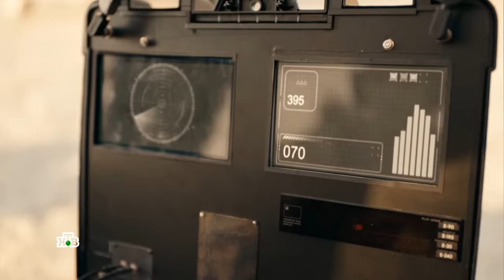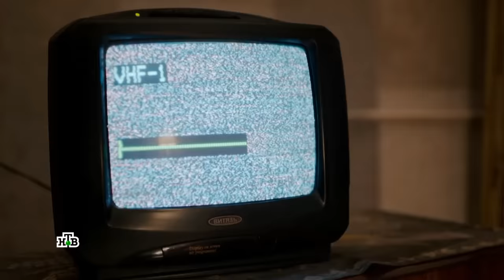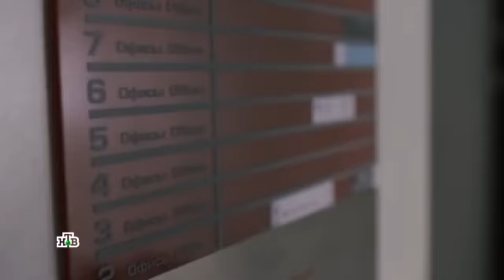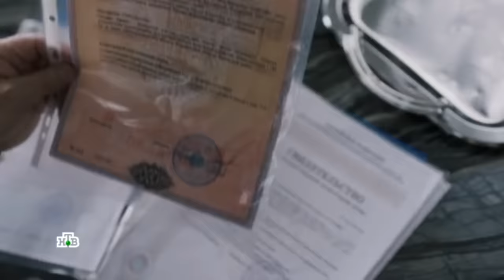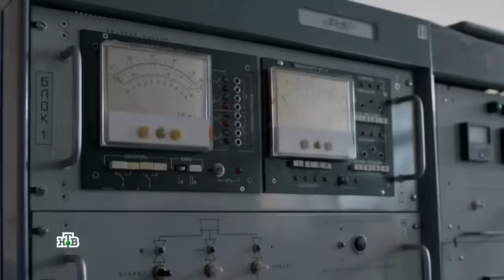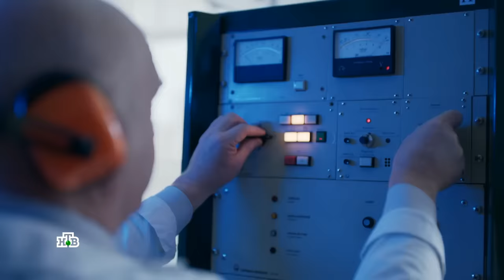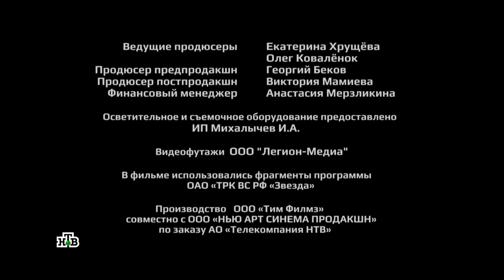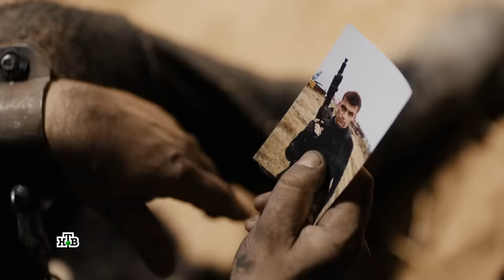Чёрный Пёс 2 сезон/сериал💥Все серии💥Боевик/Криминал💥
Фильм Чёрный Пёс 2/Сериал 2020

Боевик Криминал Военный💥💯💥

За годы своей службы опытный боец не единожды участвовал в специальных опасных операциях. И вот ему поручают очередную миссию. Черному псу предстоит изловить торговца-международника различными видами оружия Грэга Бриннера. Майор выступает главнокомандующим и в Сирию направляется его спецгруппа с целью захвата торговца.